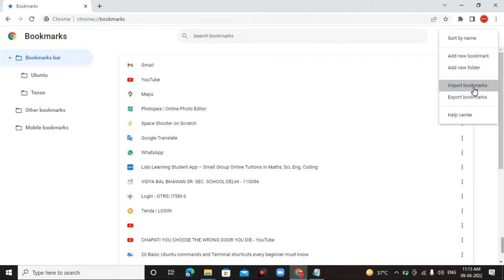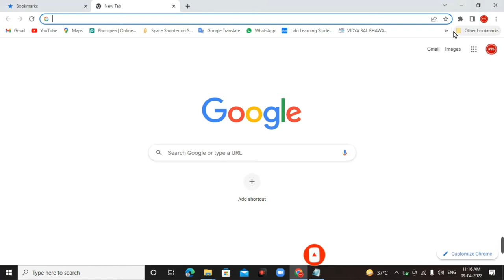How to Export Import Bookmarks from Chrome